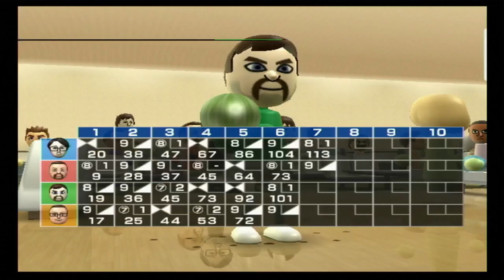Wii Sports Bowling